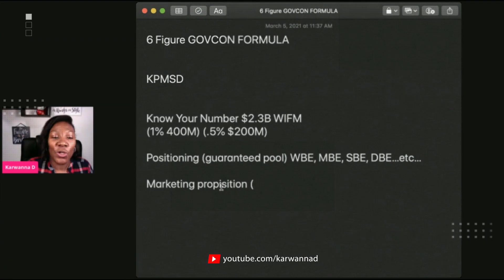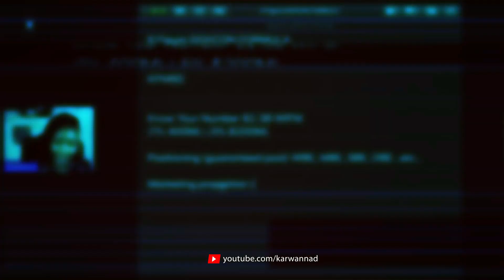How Marie Lescouflair Won Her First Government Contract | Success Journey Interview (Part III)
🌟🎙️ Embarking on Success: The Marie Lescouflair Interview (Part III)🚀💼

In this enlightening interview, we dive into the captivating Success Journey of Marie Lescouflair. 🌠🗨️

Join us as she shares her remarkable experience of securing her very first contract, a staggering $40,000 for just two days of work! Marie also imparts invaluable tips and insights on how she achieved this significant milestone.

Whether you're an aspiring entrepreneur, a business enthusiast, or simply seeking inspiration, this interview is a treasure trove of wisdom and motivation. Don't miss this extraordinary discussion!

Watch now and unlock the secrets to conquering your own path to success.

Get my book:
Don't Duck The Government, They've Got Your Money: How to Make Millions Pitching & Winning Government Contracts

My Favorite Books:

🚨 Learn How My Students and I are Securing over 200K+/yr in Government Contracts! For less than 90 days of work per year. No Joke, I'll show you in this free training how you can

JumpStart Your Government Contracting Success
Become a federal government contractor in just 1 day with a complete blueprint for bidding on federal contracts! Grab the discounted price for a limited-time with code: GETSTARTED2000